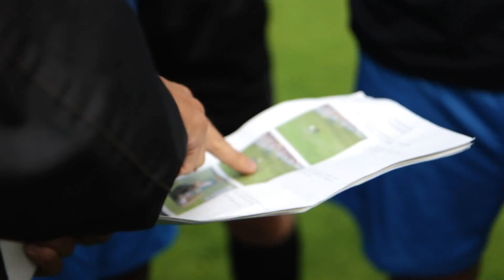VAIO - VAIO® Tap 20 - behind the scenes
VAIO® Tap 20

Model:SVJ20215CHB

VAIO® Tap 20 was developed to be functional, flexible, and entertaining. Use as a desktop PC or a large tablet with touch operation. Enjoy it alone or share the experience with others. View the screen from any direction without the usual distortion in colour and brightness.
Intel® Core™ i5-3317U Processor 1.70 GHz with Turbo Boost up to 2.60 GHz
Windows 8 Single Language 64 bit
20 inch wide 10-point multi touch screen
Adjustable LCD screen from upright to full flat
Home transportability possible with built-in battery
Beautiful display with Mobile BRAVIA Engine 2 and High quality audio with ClearAudio+ mode